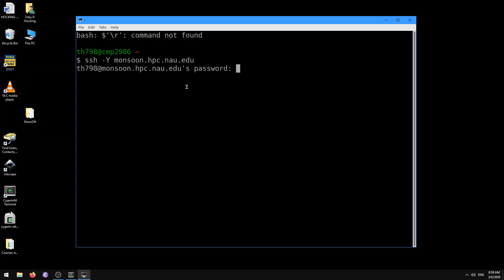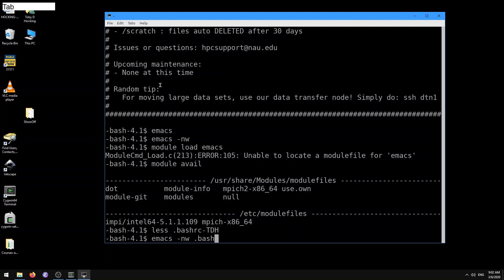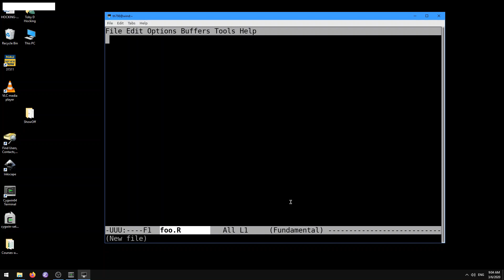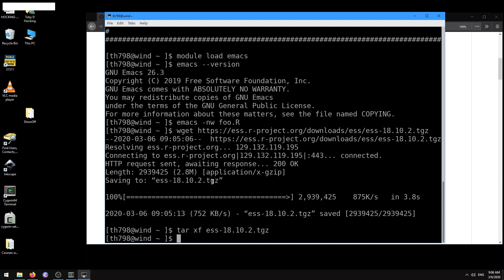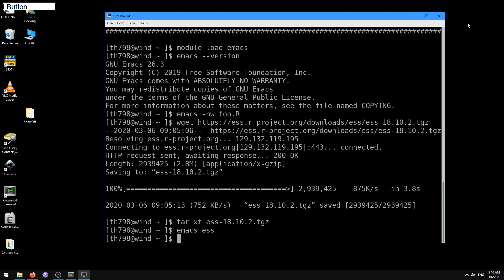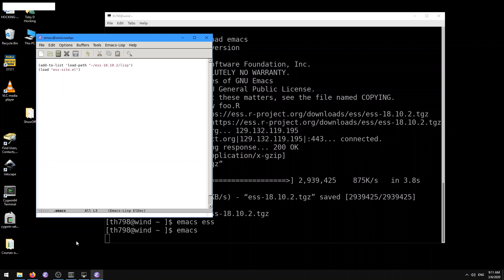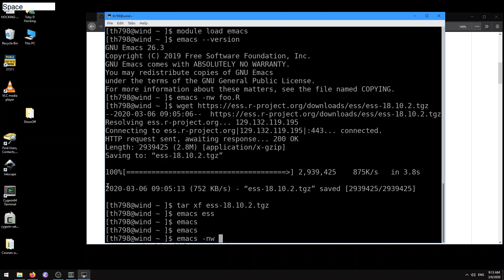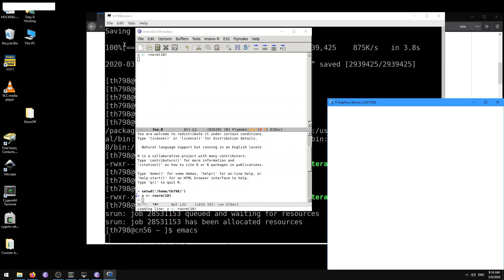Using R and Emacs Speaks Statistics on Monsoon, NAU's HPC cluster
Topics: ssh -Y, emacs -nw, module load emacs, bash, wget, tar xf,
(load "ess-site"), load-path, (add-to-list 'load-path "~/ess/lisp"),
(add-to-list 'auto-mode-alist '("\\.R$" . R-mode)), (autoload 'R-mode
"ess-site.el" "ESS" t), interactive-job.sh, srun --pty bash, ls -l,
chmod u+x, chmod a+x, echo $PATH

Summary: ssh into wind, the login node of monsoon, download Emacs
Speaks Statistics (ESS) source code tgz file, tar xf ess.tgz to unpack
ESS source code, tell emacs to load ESS on startup, add ess/lisp
directory to load-path, then opening a script.R file will activate
R-mode, conditionally loading ESS using auto-mode-alist and autoload,
start a SLURM interactive job using srun --pty bash, run emacs inside
of an interactive job on a compute node.